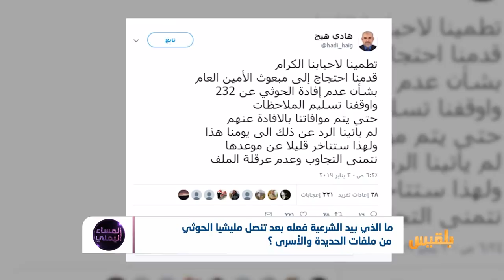ما الذي بيد الشرعية فعله بعد تنصل مليشيا الحوثي من ملفات الحديدة والأسرى؟ | تقرير: منصور النقاش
ما الذي تبقى من اتفاق السويد الان ؟
وما الذي بيد الشرعية لفعله بعد تنصل المليشيا ؟وماهي المسؤولية التي تتحملها الامم المتحدة أمام رفض مليشيا الحوثي للالتزام باتفاقية الانسحاب من الحديدة ؟وهل ستدفع بالعالم للضغط الان على المليشيا؟